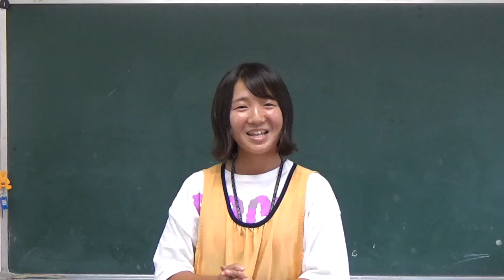笠間市 ともべ幼稚園「9月9日のHappyPoint」